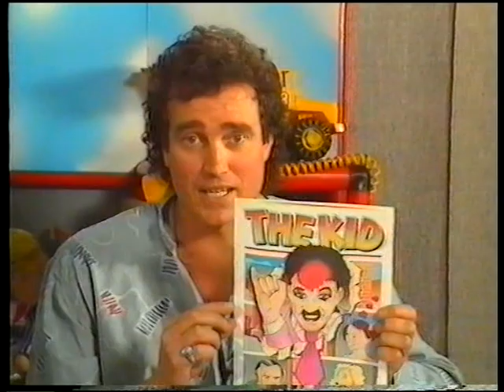THE KID - Steve Fairnie Talks about The Kid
ORIGINAL CONTENT - Steve interviewed by Mick Robson about THE KID you can see the whole series ONLY ON THIS CHANNEL